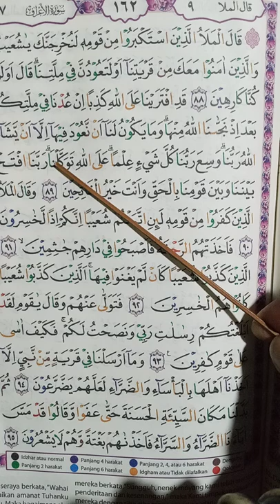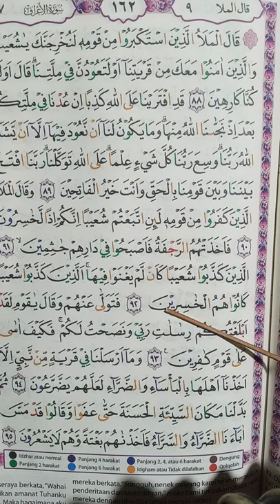Juz 9". semoga dpt pahala semua.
Belajar membaca dan mengajarkan pada diri dan mengamalkan adalah anjuran yh bernilai ibadah.pd kali kni Juz 10 tentang pemuka2 hh menyombongkan diri dr kajm syu'aib.tentang orang yg beriman yg diusir dr suatu negeri kecuali kembalk pd agama mereka.
ssmoga yh mensengar dpt pahala berlipat dibulan Puasa .